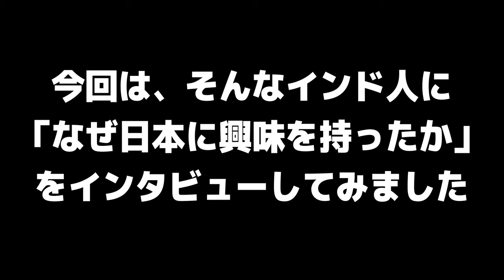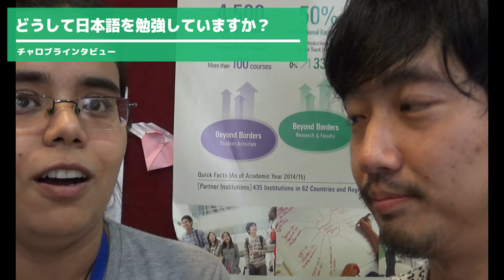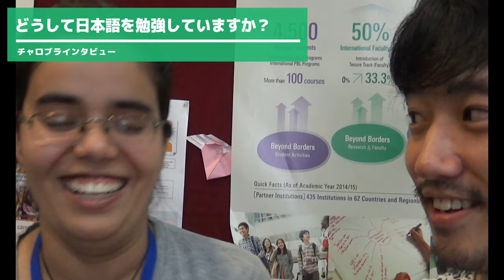【インド人にインタビュー】なぜ日本に興味持ったの？ / Why are you interested in japan??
毎月行われている「JF-Chat」というJapan Foundation さんが運営している日印交流会に出席してきました。
約50人の日本語を勉強しているインドに人に
「なぜ日本に興味を持った？」「なぜ日本語を勉強しているの？」
という質問をしてみました。

中には、面白い回答もww

編集：なんちゃん